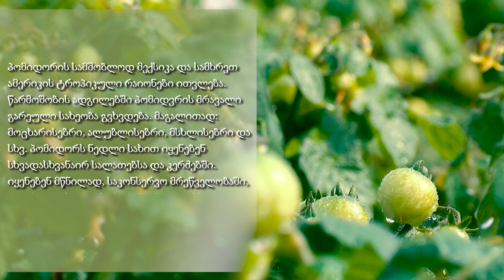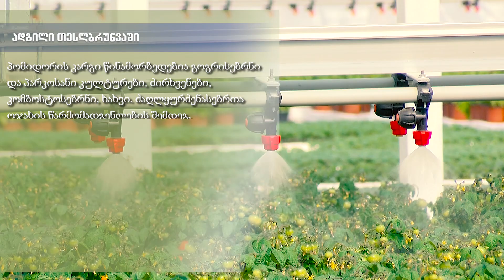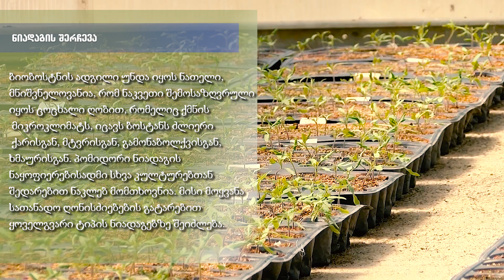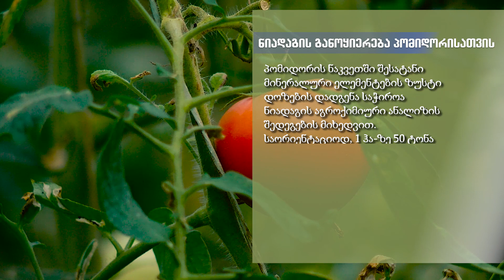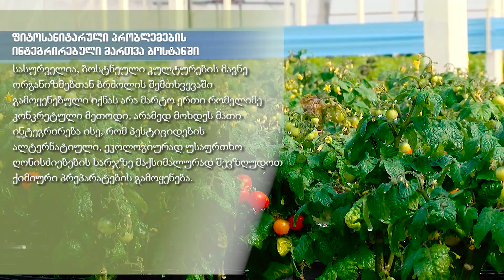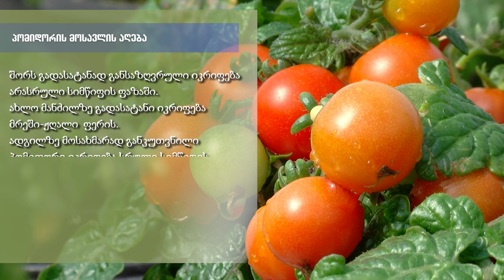პომიდორის წარმოების აგროტექნიკა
ვიდეო მომზადდა პროექტის- „სოფლად მცხოვრებ ქალთა გაძლიერება კლიმატის ცვლილებებზე ორიენტირებული სოფლის მეურნეობის მედეგობის გაზრდისა და ეკონომიკური ინტეგრაციის ხელშეწყობისათვის“ – ეგიდით, რომელსაც ახორციელებს ინოვაციებისა და ცვლილებების ინსტიტუტი, თავისუფალ მედია სივცრცესთან და სოფლის მეურნეობის განვითარების ასოციაციასთან პარტნიორობით გერმანიის ეკონომიკური თანამშრომლობისა და განვითარების ფედერალური სამინისტროს (BMZ) დაკვეთით გერმანიის საერთაშორისო თანამშრომლობის საზოგადოების (GIZ) პროექტ „სამოქალაქო საზოგადოების გაძლიერება აღმოსავლეთ პარტნიორობის ქვეყნებში“ფარგლებში.